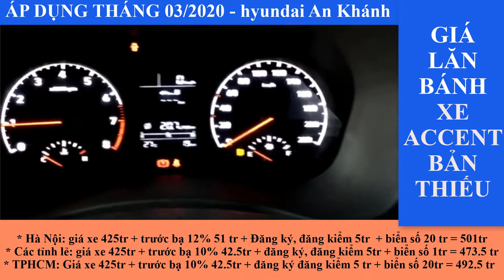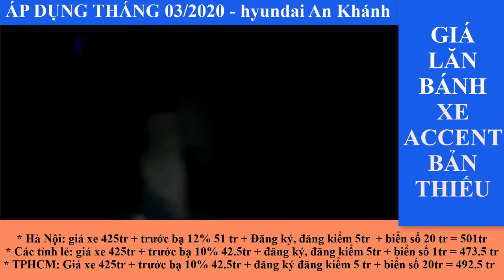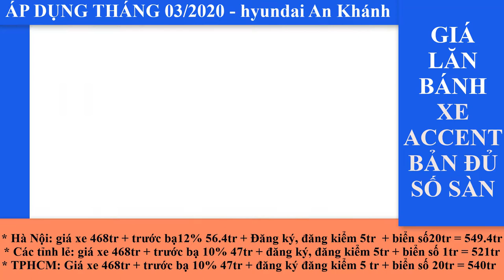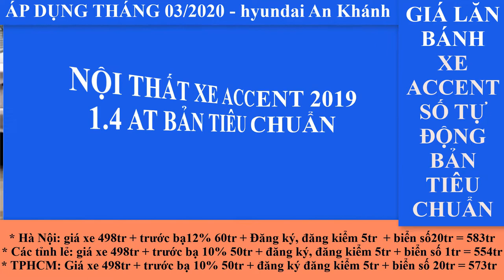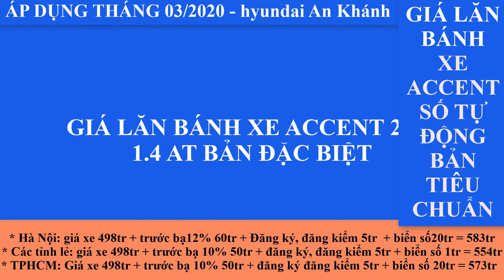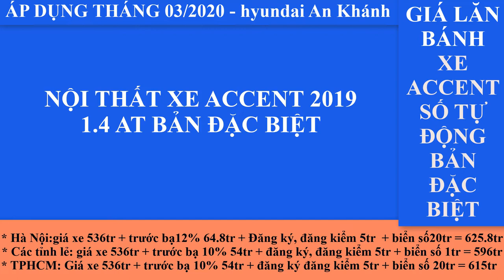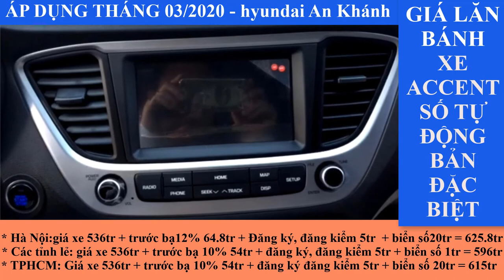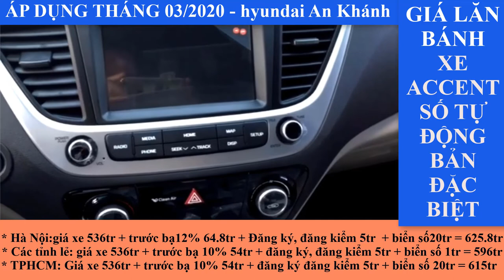Giá lăn bánh xe Accent 2020 áp dụng tháng 03/2020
Trân trọng!